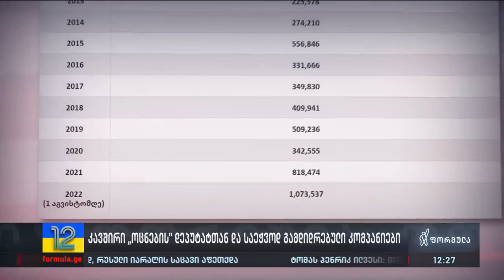კავშირი ოცნების დეპუტატთან და საეჭვოდ გამდიდრებული კომპანიები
▪️ დეპუტატის მანდატი, როგორც გამდიდრების საშუალება — ანზორ ბოლქვაძის ბიძაშვილის კომპანიამ ბიუჯეტიდან 5 მილიონამდე ლარი მიიღო